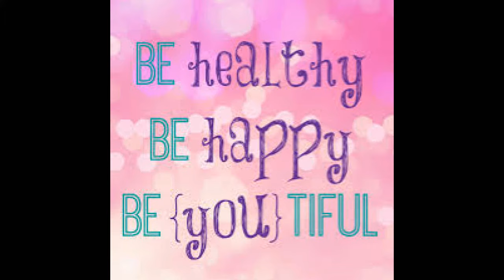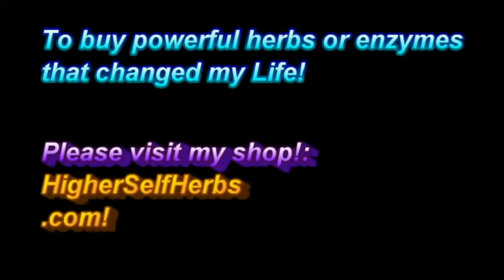The POWER of Being Conscious and Present - Owen fox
Owen's 1st book here! Golden Messages of Abundant Joy & Celebration! Kindle

Love Thyself
Know Thyself
Be Thyself

Namaste & love,
Owen!